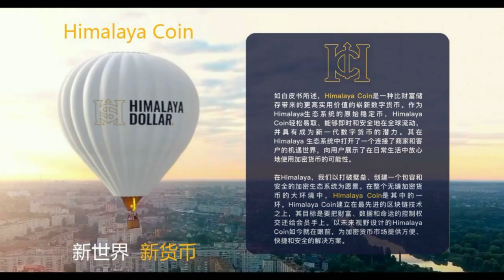喜币上市3